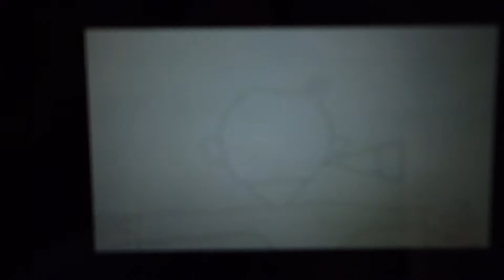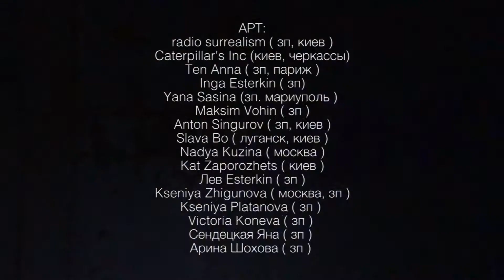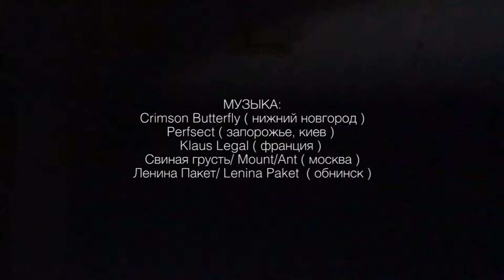"Странная среда" в Запорожье 5/07/2017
Фестиваль "Странная среда"  в Запорожье
5 июля 2017
организатор -  radio surrealism ,
лайн ап - Caterpillar's Inc ,
локация -  LOFT Млин
видео - Kat Zap